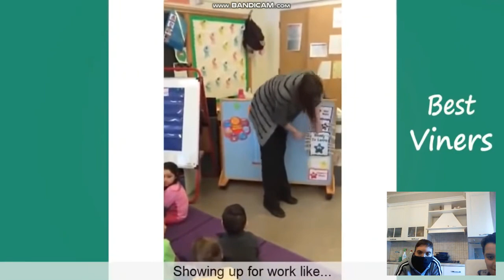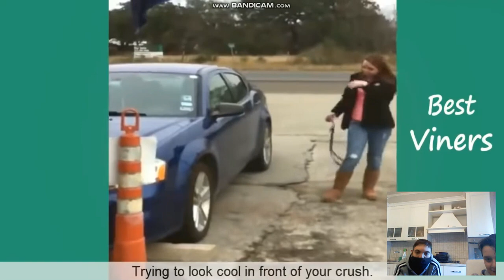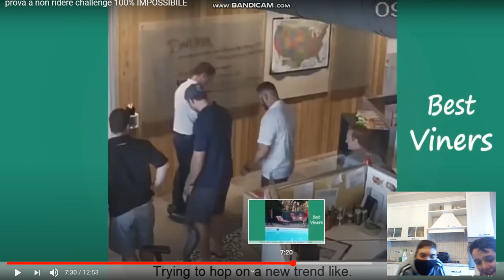prova non ridere con manuel 😂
lasciate 10 loke